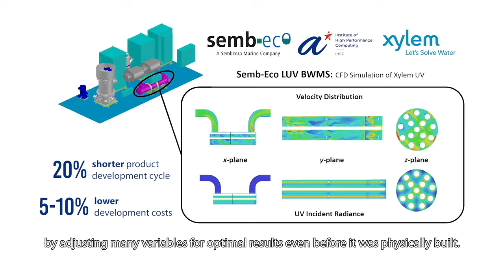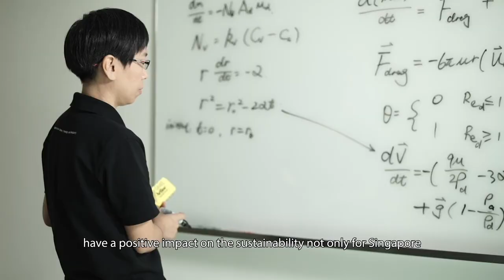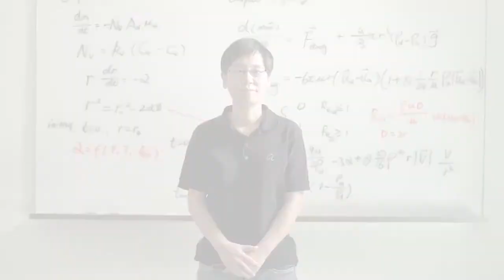Li Hongying, Singapore, Underwriters Laboratories-ASEAN-U.S. Science Prize for Women 2021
Li Hongying is a national finalist in the mid-career category representing Singapore in the 2021 Underwriters Laboratories - ASEAN-U.S Science Prize for Women - Clean Water and Clean Air.